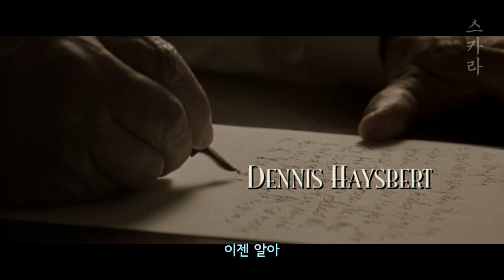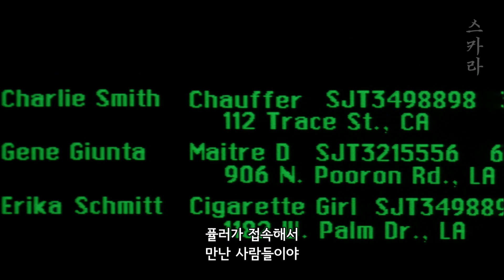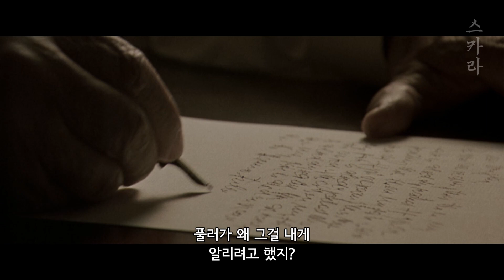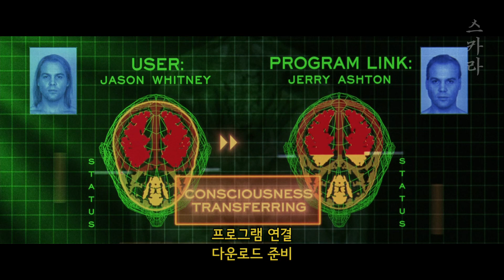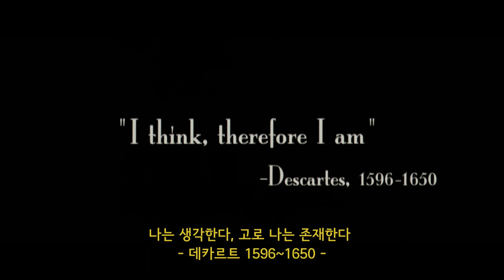충격반전/ 가상현실 게임 속 범인을 찾아라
영화 [ 13층 '1999' ]

감독 : 조셉 러스낵

출연 : 크레이그 비에코, 아르민 뮐러 슈탈, 그레첸 몰, 빈센트 도노프리오